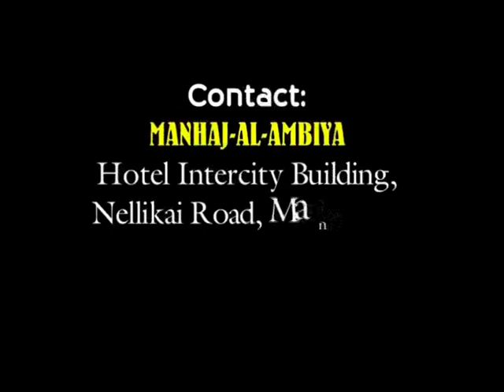Ahlan Ramadhan By Yasir Bin Muhammad